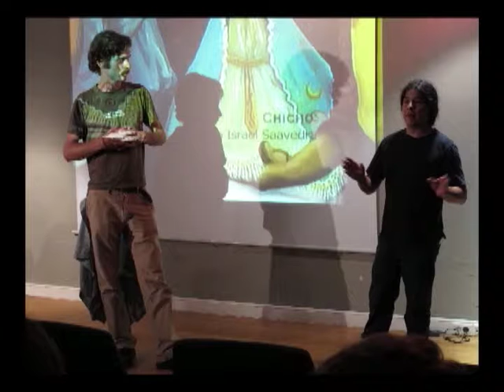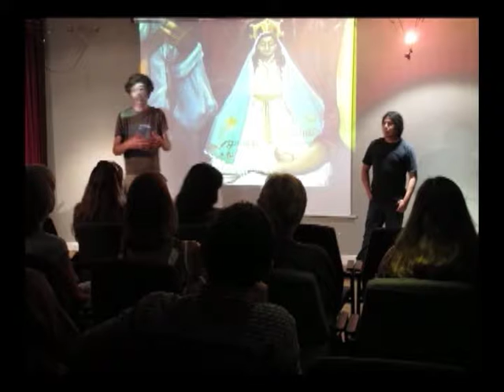Miguel Valverde - Subterráneo Pro. Part. 06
Difundido en el programa EL SHOCK DE LA MARRAKETA BLINDADA durante la temporada 2014 por el canal PALENQUE TV (La Paz-Bolivia) Producción: Camino Andino (Audiovisual Independiente) Dirección: Alexei Camacho